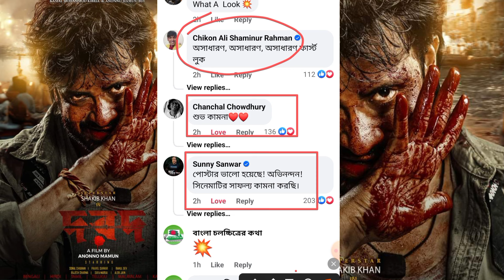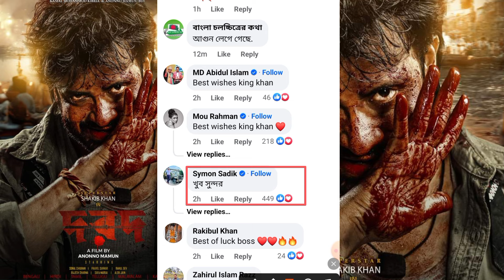Shakib Khan কে শুভকামনা জানালো নায়ক Chanchal Chowdhury 🔥 দরদ ছবির পোস্টার দেখে 💥 Dorod Movie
শাকিবের প্যান ইন্ডিয়ান ছবি 'দরদ' নিয়ে যা বললেন মিশা সওদাগর।
Shakib Khan new movie Rajkummar.
Shakib Khan new movie toofan.
Shakib Khan new movie dorod.
Shakib Khan new movie song.
Shakib Khan pan indian movie dard.

✅ শাকিব খানের নতুন সিনেমা।
✅ শাকিব খানের নতুন ছবির শুটিং ভিডিও।
✅ বাংলা চলচিত্রের কিং শাকিব খান।
✅ নাম্বার ওয়ান শাকিব খান।
✅ শাকিব খানের  সিনেমা প্রিয়তমা।
✅ শাকিব খানের নতুন চলচ্চিত্র প্রিয়তমা।
✅ শাকিবের সুপারহিট প্রিয়তমা।
✅ শাকিব খানের আপকামিং নতুন সিনেমা হতে যাচ্ছে রাজকুমার, মায়া, দরদ, শেরখান। 🔥

✅ Number one shakib khan.
✅ Superstar Shakib Khan.
✅ King khan shakib khan.
✅ Reaction on shakib khan new song.
✅ Reaction on shakib khan new movie trailer.
✅ Shakib Khan movie shooting video.
✅ Shakib Khan new cinema priyotoma.
✅ Shakib Khan new movie priyotoma.
✅ Reaction on shakib khan.
✅ Reaction on shakib khan new movie.
✅ Shakib Khan new movie Rajkummar, Maya, Dard & Sherkhan. 🔥

✅ Shakib Khan new heroin Idhika Paul.
✅ Shakib Khan new heroin Apu Biswas.
✅ Shakib Khan new heroin Bubly.
✅ Shakib Khan new heroin Shabnur.
✅ Shakib Khan shabnur hot song.
✅ Shakib Khan Shabnur movie song.
✅ Shakib Khan Apu Biswas movie song.
✅ Shakib Khan bubly new movie.
✅ Bangla cinema.
✅ Bangla movie.
✅ Bangladeshi movie.
✅ Shakib Khan all movie list.
✅ Shakib Khan apu biswas.
✅ Shakib Khan Bubly.
✅ Shakib Khan Shabnur.
✅ Shakib Khan porimoni.